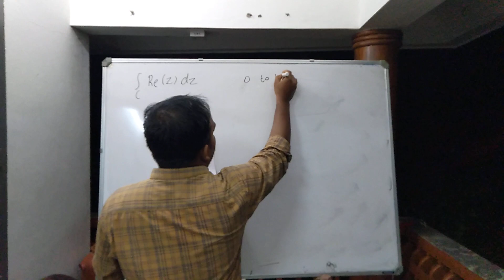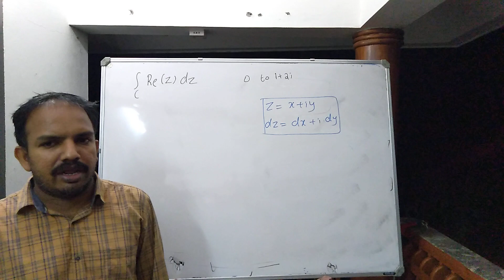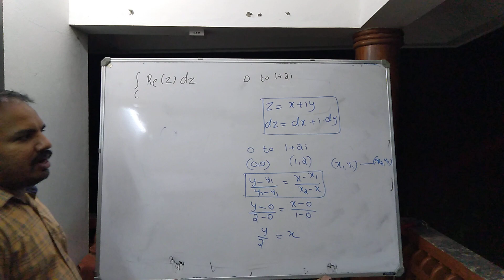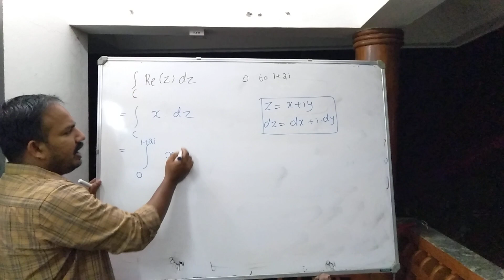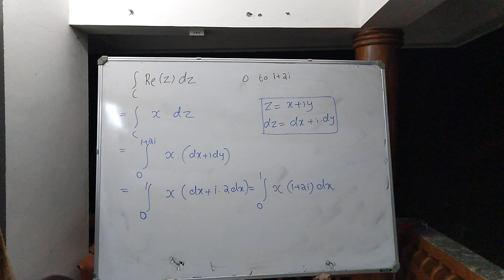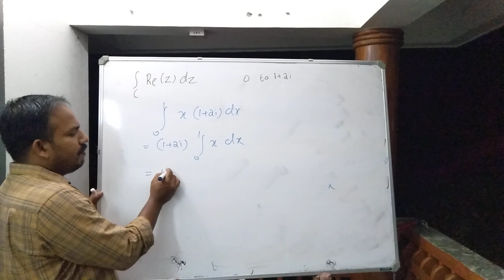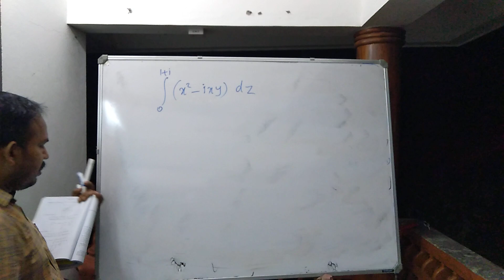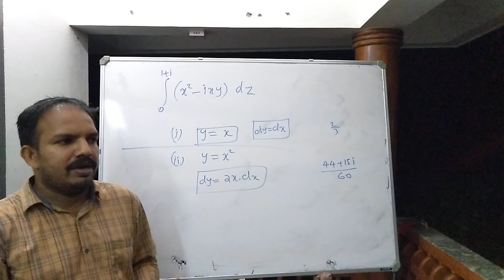Ktu s3 Laca (crash course) (class -10) module3&4 part-10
complex integration direct method